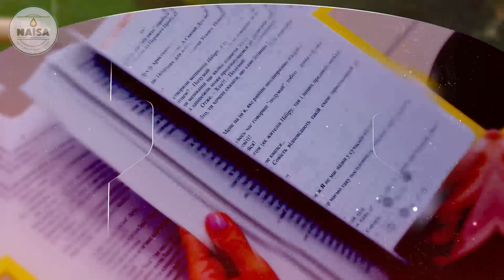Naisa, comprometida con el futuro del país